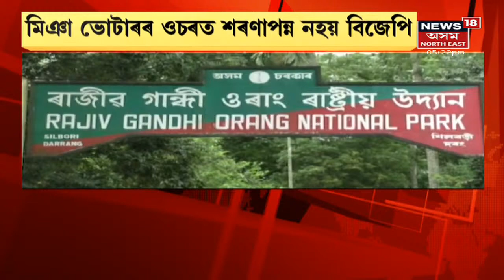COVID | দেশত পুনৰ বৃদ্ধি পাইছে কৰোনাৰ সংক্ৰমণ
2 September, 2021: দেশত পুনৰ আক্ৰান্ত কৰোনাৰ সন্ত্ৰাস। লগতে, News18 Assam Northeastত চাওঁক আন কেতবোৰ গুৰুত্বপূৰ্ণ সংবাদ।